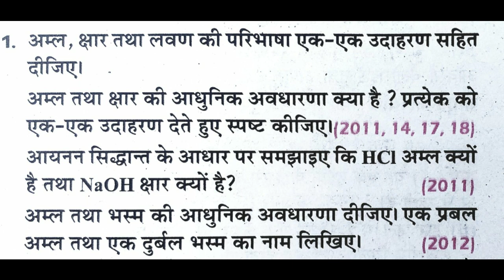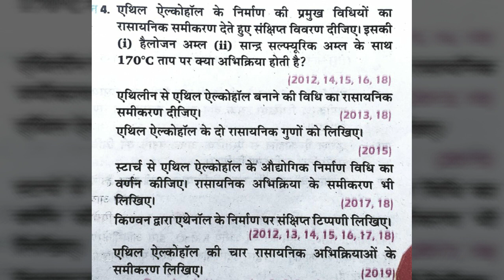कक्षा 10 रसायन विज्ञान के VVV Imp. प्रश्न / Important Questions Collection